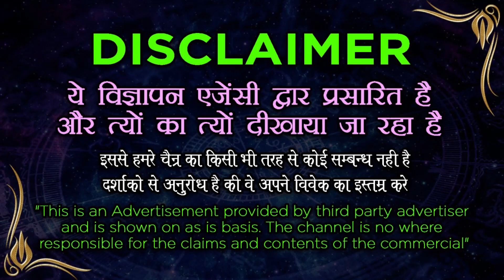World Famous Astrologer || कामदेव वशीकरण मंत्र मनचाहे प्यार का वशीकरण || kamdev vashikaran mantra